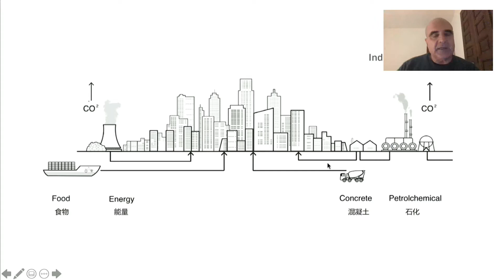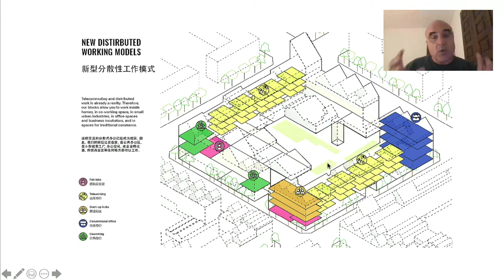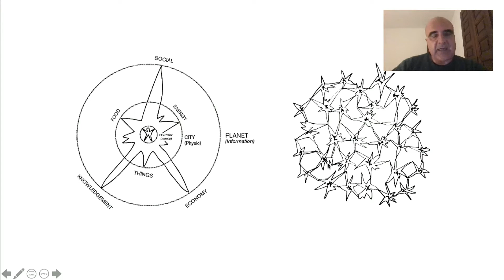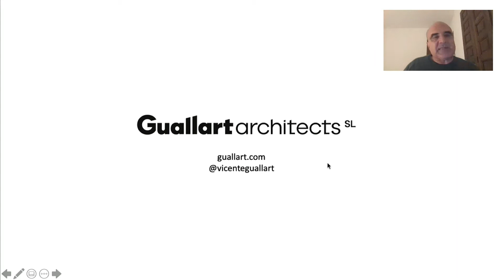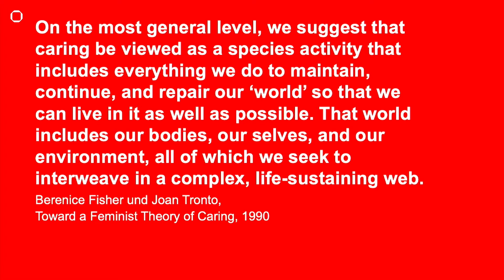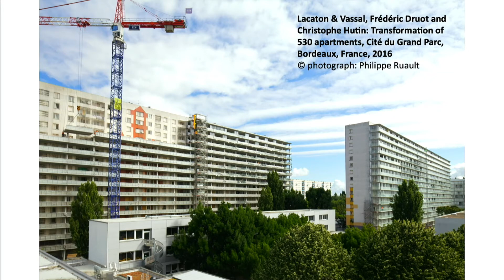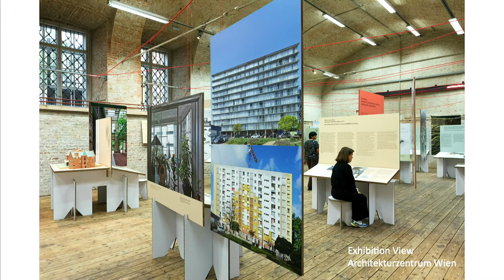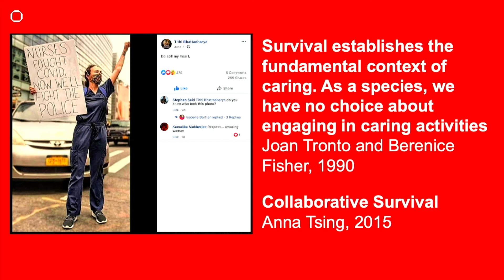Open House Basel | To Care about Cities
A Conversation with Vicente Guallart and
 Elke Krasny, who present their books
 “The self-sufficient city” and “Critical care”

In this debate we meet two experts who care about the
future of our planet.
Vicente Guallart, an architect and researcher from
 Barcelona recently came up with a design proposal,
 following his concept of a self-sufficient city. To address
 the various crisis that take place, he proposed a circular
 bioeconomy that will empower cities and communities.
Elke Krasny, cultural theorist and Professor at
 the Academy of Fine Arts Vienna, is one of the
curators of the exhibition Critical Care.
 Architecture and Urbanism for a Broken Planet.
Understanding architecture as a life-making
 practice, the focus is on architecture and
urbanism as a caretaking practice
interconnecting economy, ecology, and labor.

This program was originally broadcast as part of the Open House Worldwide Festival, 14-15 November and organised by Esther Baur from Open House Basel in Cooperation with Open House Worldwide.